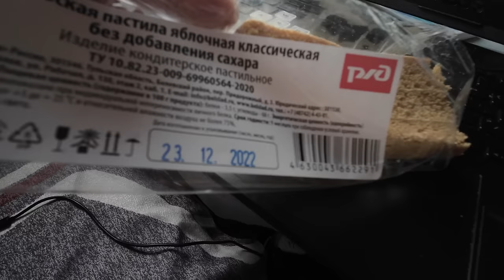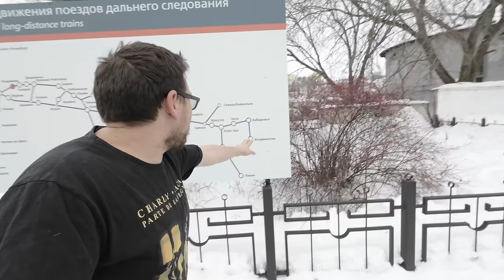TREN TRANSIBERIANO - Capítulo 4 | El LUJO de la PRIMERA CLASE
La primera clase del Tren Transiberiano tiene la fama de su lujo y comfort, aquí estuve en la última etapa de este viaje en el que pasé una semana entera arriba de un tren.

MIS REDES